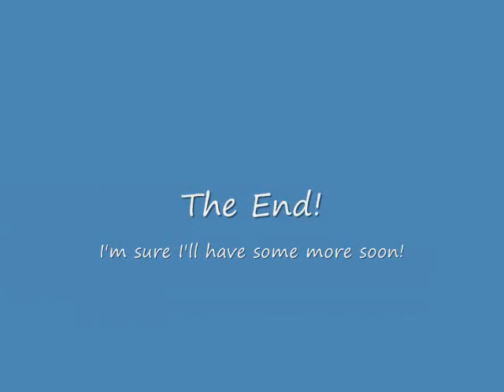Eddie the Naughty Horse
Ed my naughty horsey! He sure can be lively at times! ;-)